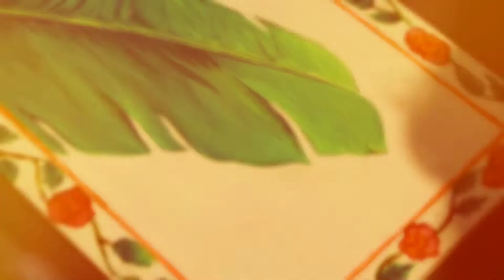Traditional Bengali wedding || Tanmay weds Sayoni || it's my wedding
it's my wedding video, for my those friends who didn't come to attend unfortunately.